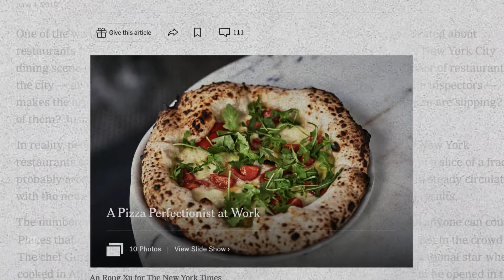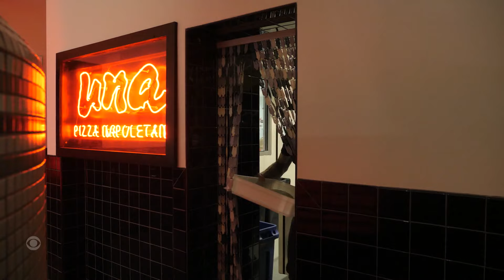The Dish: Self-taught pizzaiolo opens new location for neapolitan-style pizza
Anthony Mangieri is considered by many as a pioneer of Neapolitan-style pizza in America. "CBS Mornings" co-host Nate Burleson paid a visit to his newest location on the lower east side of Manhattan to learn about this pizza style up close.